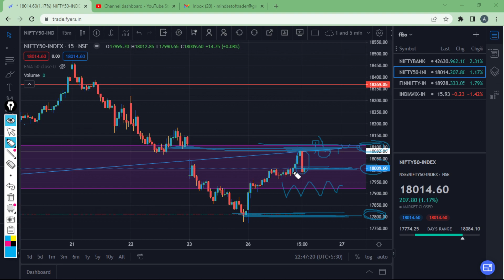NIFTY AND BANK NIFTY TRADE ANALYSIS | NIFTY AND BANK NIFTY TRADE PLAN FOR 27 12 2022